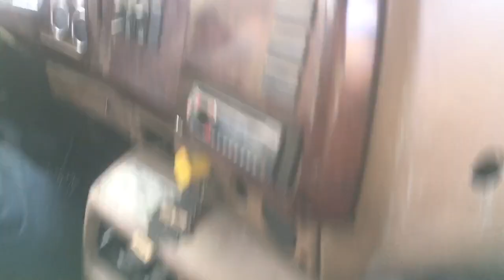Great Sounding Mack Granite Heading Home